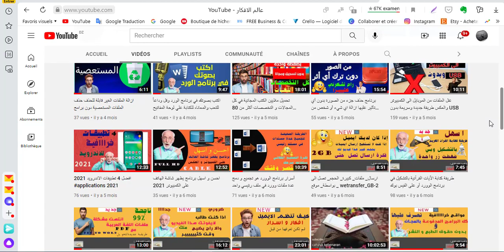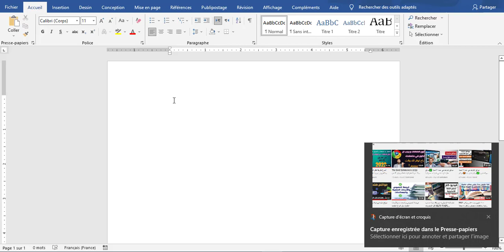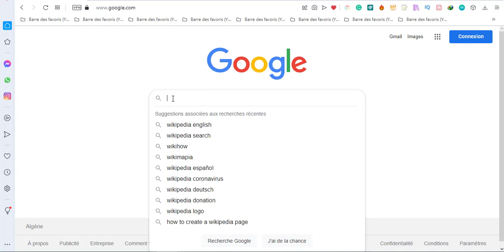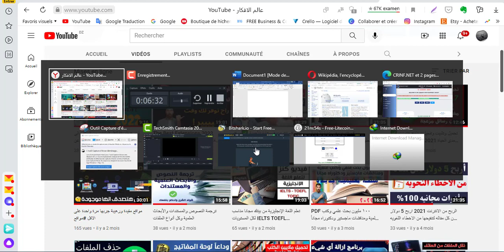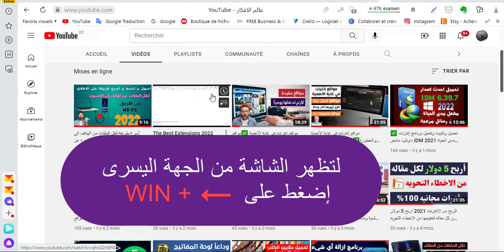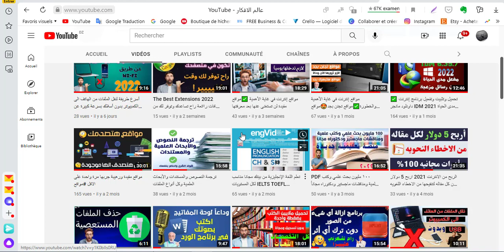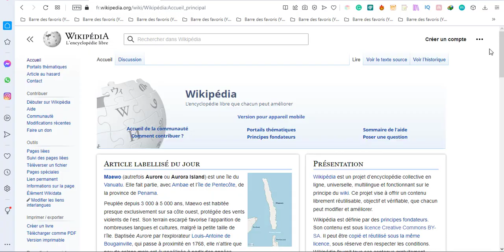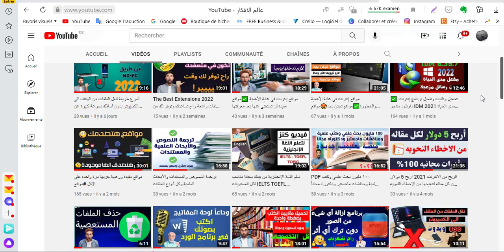إختصارات روعة جدا في لوحة المفاتيح✅✅ ماهي الاختصارات الجديدة بالنسبة لك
فيديو اليوم راح نشرح لكم عدة إختصارات مميزة و راح توفر لك وقت و تغنيك من استعمال الموس كثيرا
اتمنى ان تجربها و تعمل بها وتحفظها  حتى تكون لديك استقلالية من الموس
اختصارات الكيبورد
أسرع طريقة لنقل الملفات من الهاتف الى الكمبيوتر بدون أسلاك بسرعة كبيرة عن طريق Wi-Fi 2022
مواقع إنترنت في غاية الأهمية ✅مواقع مفيدة لن تستغنى عنها بعد معرفتها

ترجمة النصوص والمستندات والأبحاث العلمية وكل أنواع الملفات
تعلم اللغة الإنجليزية من بيتك مجانا   مناسب لكل المستويات   IELTS   TOEFL TOEIC
PDF ١٠٠ مليون بحث علمي وكتب علمية ومناقشات ماجستير ودكتوراه مجاناً بصيغة
الربح من الانترنت 2021 اربح 5 دولار من كل مقاله لتنقيحها من الاخطاء اللغويه والنحويه  الربح
ازالة الملفات الغير قابلة للحذف حذف الملفات المستعصية دون برامج
تحميل ملايين الكتب المجانية في كل المجالات و التخصصات   أكثر من 80 مليون كتاب بصيغة بي دي اف
برنامج حذف جزء من الصورة بدون أي تأثير عليها ازالة اي شيء أو شخص من الصورة بسهولة.mp4
نقل الملفات من الموبايل الى الكمبيوتر والعكس طريقة جديدة وسريعة بدون USB
افضل 4 تطبيقات الاندرويد 2021
احسن و اسهل برنامج يظهر شاشة الهاتف على الكمبيونر 2021
أسرار برنامج الوورد هو تجميع و دمج عدة ملفات وورد في ملف رئيسي واحد
ذا الفيديو في شرح طريقتين من نفس الموقع كيفية ارسال ايميلات و الملفات الكبيرة الحجم تصل الى 2جيجا
الموقع المستعمل في الشرح
طريقة كتابة النصوص القرآنية بالتشكيل واسم السورة وأرقام الآيات في مواقع التواصل الاجتماعي واختبارات  التربية الدينية وبرنامج الوورد
رابط تحميل الأداة
الحل النهائي والأكيد بإذن الله تحويل ملف بي دي اف عربي الي ورد عربي بدون خطأ واحد PDF to Word
كيفية عمل برواز أو حدود أو إطارات مميزة جدا واحترافية جدا لأي مستند في برنامج الوورد
اسرار و افكار تنظيم الايميلات
خاصية رائعة ومميزة داخل ويندوز 10 فعلها الان خصائص و مميزات الويندوز 10
pdf طريقة جد مميزة في تقليص حجم كتاب #
طريقة اخذ لقطة للشاشة او للفيديو بمنتهي الاحترافية بدون تحميل اي برامج
كيفية كتابة المذكرة باسهل واسرع طريقة 2021#
جديد 2021_ كيف_ اعمل_ فهرس_ تلقائي_ للمذكرة#
حل_ مسائل_ الرياضيات_ المعقدة_ لجميع_ التخصصات_ و_المراحل_ الدراسية_ و_الجامعية#
اسهل و اسرع طريقة للبوربينت كيفية انشاء عرض بوربوينت احترافي في اقل وقت
افضل- و- اشهر- متصفحات -انترنيت- لعام- 2020#
تحميل و تحديث تعريفات الكمبيوتر الناقصة دون برامج update windows drivers#
كيف -أعرف -أن إيميلي- مخترق؟ وكيف- يمكنني -تأمينه؟#
مواقع مفيدة جدا على الانترنت يجب ان تعرفها